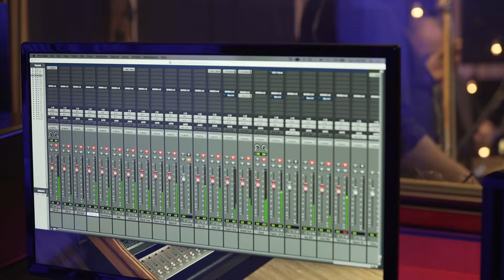The Taylor James Show - Special Guest Bill Henderson of Chilliwack (Season 2 Episode 1)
Welcome to The Taylor James Show! Learn how Bill Henderson got his start in music and hear some awesome stories about his early years.

Hosted by Vancouver recording artist and songwriter Taylor James, ‘The Taylor James Show’ is a unique and entertaining talk show that shines a light on the essence of recording artists and musicians through the telling of their stories, playing music together and sipping fine wine, perfectly paired to each guest.

The Taylor James Show is an intimate and light hearted show, that aims to educate and inspire viewers through the stories, passions and drive of her musical guests, as well as showcasing some passionate people in the wine industry who make it possible for us to enjoy a variety of fine wines for all occasions.

PRODUCTION CREDITS - SPRING 2019
Executive Producer: Taylor James
Producer: Angela Harris, Fair Wend Entertainment Services
Host: Taylor James

ON LOCATION
DOP/Camera Operator: Mike Southworth
Camera 2: Adam PW Smith

ON SET
Filmed at Creativ Recording Studios, North Vancouver, BC
Audio Mixed at MacArthur Park Productions, North Vancouver, BC
Video Edited at Collide Entertainment, Vancouver, BC
Camera 2: Aaron Nathanson
Camera 3: Adam PW Smith
Hair & Makeup: Allison Giroday

AUDIO ENGINEERS
Eric Reed & Sheldon Zaharko

HOUSE BAND
Music Director: John MacArthur Ellis
Drums: Geoff Hicks
Bass: Rob Becker
Acoustic/Electric Guitars & Vocals: Taylor James
Piano & Organ: Darryl Havers
Electric Guitar & Background Vocals: Jay Buettner
Electric Guitar, Pedal Steel & Background Vocals: John MacArthur Ellis

HOSPITALITY
Fair Wend Entertainment Services, North Vancouver, BC (Karen Larson)
Catering: S’wich Catering, North Vancouver, BC

POST PRODUCTION
Video Editing: Mike Southworth
Interview Audio Editing: Taylor James & Mike Southworth
Audio Mixing & Mastering: Jay Buettner & John MacArthur Ellis
Equipment provided by Alterna Films and Collide Entertainment